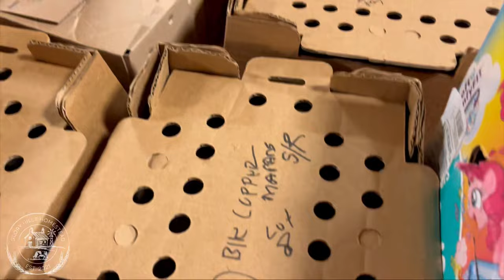We’re back! 🐓 Chicken Auctions Have Returned! 🙌🏻 | VLOG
👉🏻 Hey y’all! Thanks so much for joining us in today’s video! 👩🏻‍🌾

Incase you are new here, Hi! We are Holly and David from Glory Hills Homestead! ☀️
We moved from the city to our 4.5 acre homestead here in Oklahoma back in 2021.

🌾 While raising our family intentionally through an old-school homemade life… we strive to do all things for the Glory of God!

We love to garden- and raise lots of animals here, as well! 🌻🐄 We own jersey dairy cows, miniature dairy goats, pigs, chickens, bunnies, a mini pony and donkey, and whatever else ends up on the farm! 😅

If you enjoy all things animal husbandry, animal processing, gardening, homemaking, and homesteading… this channel is for you! 🌱

We are so excited to have you here, and love to interact with y’all in the comments! 😊

➡️ Be sure to follow us over on INSTAGRAM where we are active on stories, daily!

Below we have some links that we hope will be helpful to you! Some of our TOP favorite homesteading must-haves! 👏🏻👩🏻‍🌾 take a look, and enjoy!

🐓 Animal Husbandry Supplies:
Chicken Feeders for 5gal Bucket

Chicken Water Cups for 5gal Bucket

Yard Bird Chicken Plucker

Water Trough Heater

Brooder Heat Plates (producers pride)

Firewood Log Splitter

Pitch Fork

Cattle Water Trough

🍞 Homestead Kitchen Must-Haves:

Stainless steel push whisk/blender

WonderMill grain Mill

KitchenAid mixer

Butter Mold

Butter paddles

Tumbler knife sharpener

📖 Don’t forget to check out our article “Journey to Our Promise Land” and Cover Photo on:

Homestead Quarterly Magazine